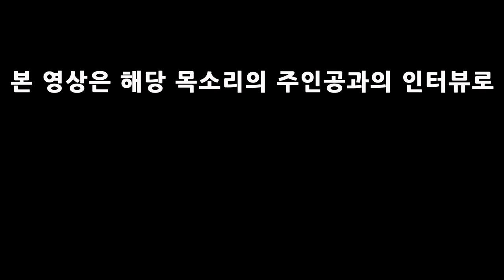우리나라 골프 갤러리들의 실상을 알려드립니다!!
▶골까튜브 멤버십 가입